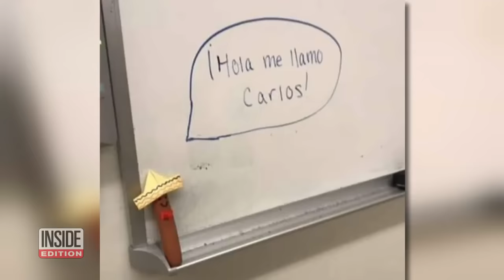Was This a Harmless Senior Prank?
Did this high school prank go too far? Students at Gladstone High School in Oregon celebrated their impending graduation by going into the school early Friday morning and moving hundreds of desks out of classrooms and into the hallways. The seniors also replaced erasers with hot dogs. While many think senior pranks are harmless rites of passage, the school's principal didn't see this one as a laughing matter. Many think senior pranks are harmless rites of passage, but not the school principal.